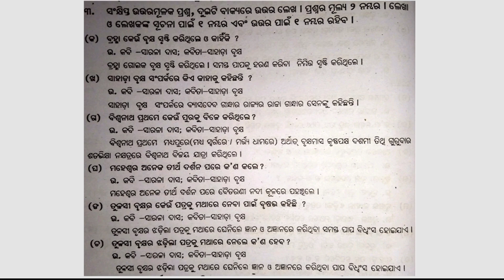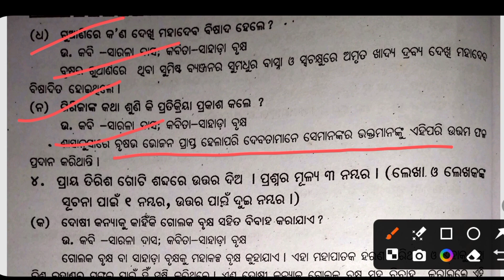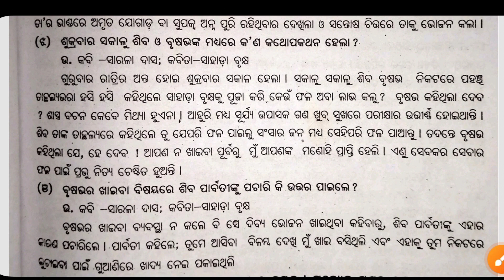Sahadha brukhya question answer/ +2 1st year compulsory mil